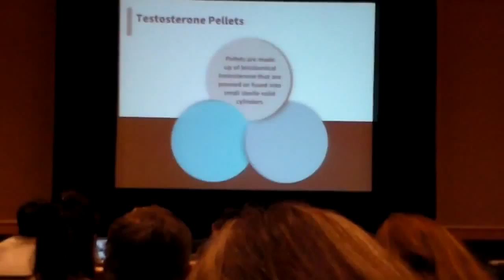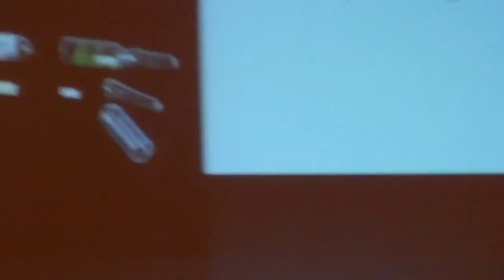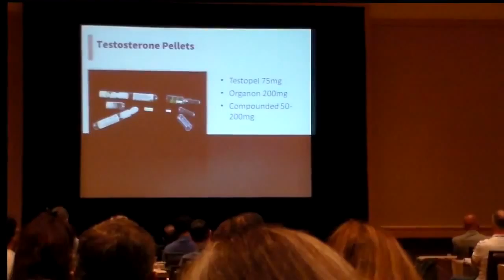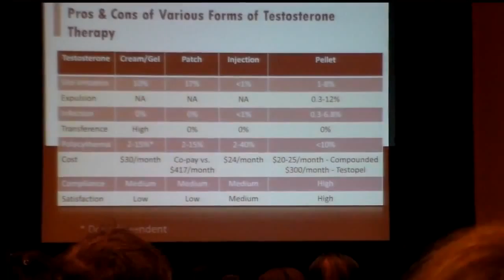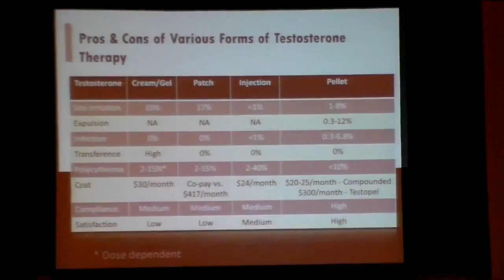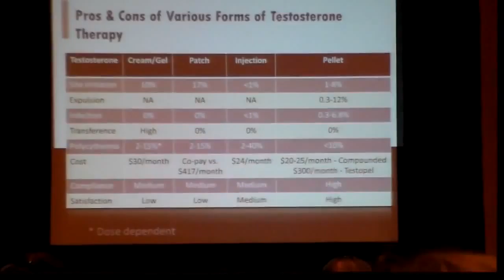Dr Paul Savage Testosterone Pellets Lecture A4M Conference